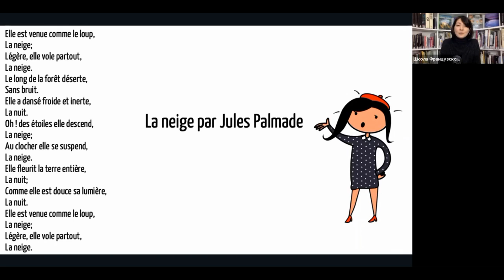Стихотворение на французском c разбором №44 "La neige"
La neige par Jules Palmade

1) Медленное чтение.
2) Чтение по строчке.
3) Быстрое чтение.

Elle est venue comme le loup,
La neige;
Légère, elle vole partout,
La neige.
Le long de la forêt déserte,
Sans bruit.
Elle a dansé froide et inerte,
La nuit.
Oh! des étoiles elle descend,
La neige;
Au clocher elle se suspend,
La neige.
Elle fleurit la terre entière,
La nuit;
Comme elle est douce sa lumière,
La nuit.
La neige;
La neige.

Снег (перевод Татьяны Батищевой)

Тих, как крадущийся зверь,
падает снег.
Невесомо кружащийся всюду,
падает снег.
Над безмолвным пустынным лесом ночами
Он струится — холодный, немой и печальный…
Он, наверно, со звёзд прилетает к нам —
снег.
Как огромный диковинный белый цветок
Он на дряхлой земле расцветает ночами…
падает снег.
Невесомо кружащийся всюду,
падает снег…